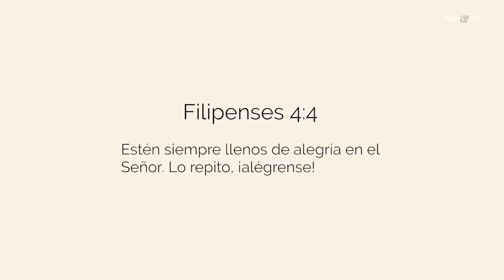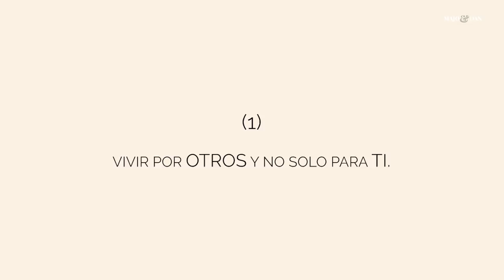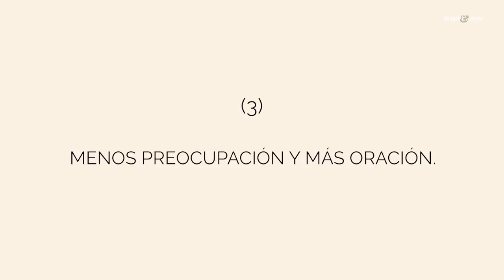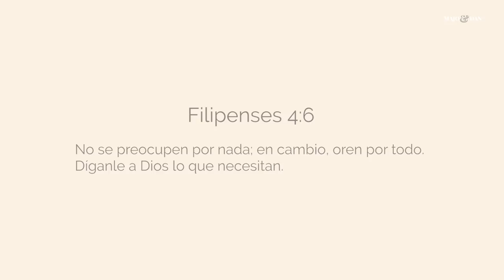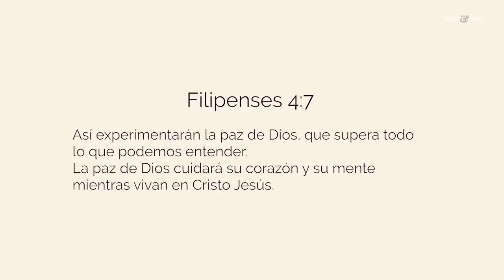¿Cómo salir de la desilusión? 4 verdades - Majo Solís Vblog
Vblog basado en Filipenses 4: 4-7.
Espero que esta palabra sea de ayuda, déjanos tu aportación, testimonio ó pregunta en los comentarios.